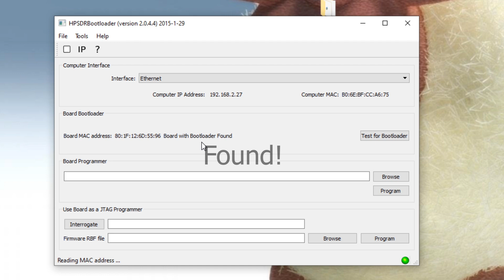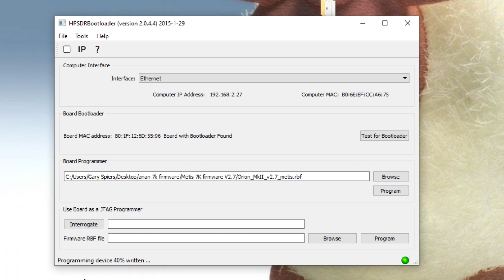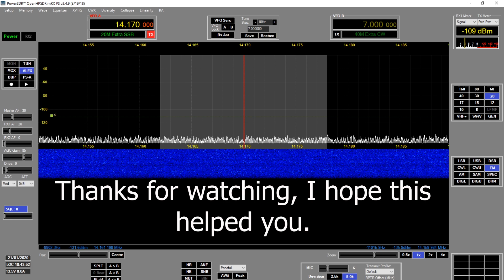Apache Labs ANAN-7000DLE Firmware update procedure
Need to update the firmware to Metis v2.7 on the ANAN 7000DLE, this is how.

Requires the file to renamed so it includes the name ‘metis’.

Needs WinPcap driver installed.

hand deburr tool
Tiny 30Amp PSU
SDR-Play RSP1A
The Icom IC-7300
MFJ Antenna analyser